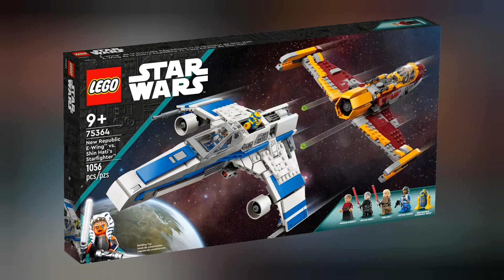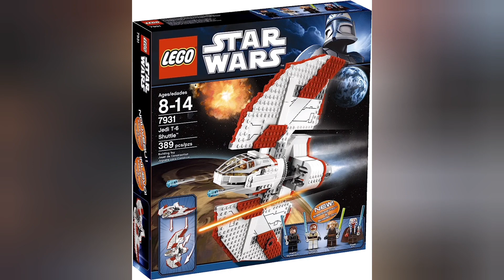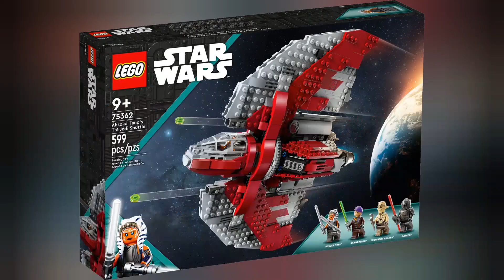New LEGO Star Wars Ahsoka Sets Revealed!!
In this video I talk about my thoughts on the newly revealed Ahsoka series sets that will be releasing later this year. The two sets that will be coming out are Ahsoka Tano's T-6 Jedi Shuttle and New Republic E-Wing vs. Shin Hati’s Starfighter. I'm very excited about these sets and the new Ahsoka show later this year and let me know what you all think down below.